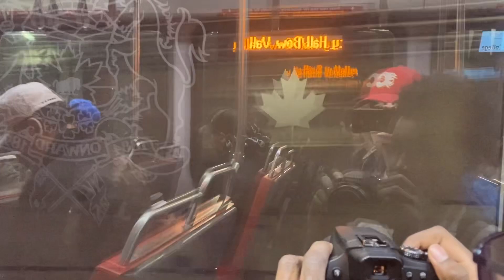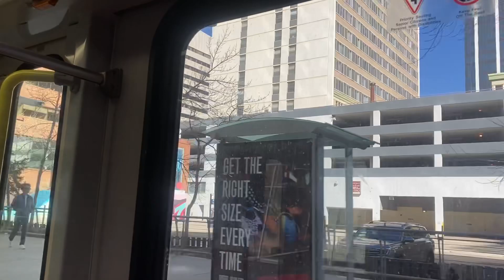Riding on the Calgary C-Train with my friend Ihab from Victoria Park to Downtown West Kerby.